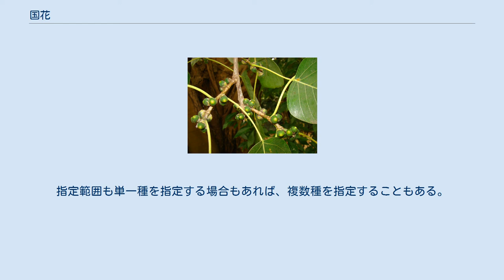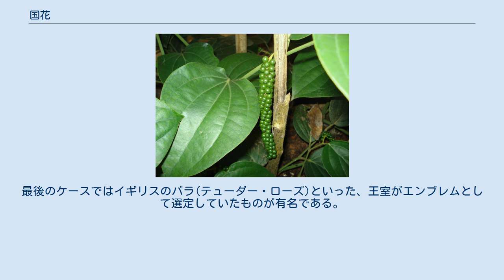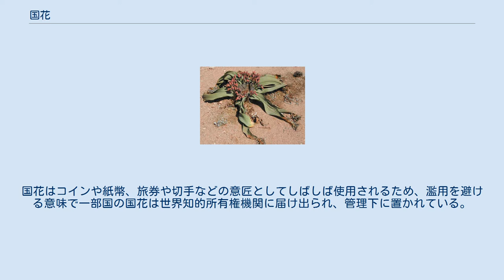国花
日本を代表する花、桜 国花（こっか、英: Floral emblem）とは、その国民に最も愛好され、その国の象徴とされる花である。
 国の象徴とされるFloral emblemは、必ずしも花とは限らず、農作物、樹木や草、隠花植物が指定されることもある。
ただし国によっては国樹や国果としてそれらを制定し、国花はまた別、あるいは指定しないといった対処をしているところもある。
一般にヨーロッパでは花卉が多いが、ヨーロッパ以外では花卉が指定されることは少ない。
またその国の原産であったりその国に広く見られるものとも限らない(むしろ外来種が指定されることが多い)。
指定範囲も単一種を指定する場合もあれば、複数種を指定することもある。
園芸植物の場合は細かく花の色まで特定したり、それとは逆に大まかに属科レベルで指定する場合もある。
中にはアイルランドのシャムロックのように、特定種ではなく表象的な外見の形状(三分岐の掌状複葉、いわゆる三つ葉のクローバー型の葉を有する)で指定する場合もある。
 国花の選定方法は各国により異なり、法律や議会の議決、勅令や政令で定められたり国民投票で決定したもの、故事や伝説にちなんだもの、長年の慣習によるもの、王室の象徴として用いられていたものなどがある。
最後のケースではイギリスのバラ(テューダー・ローズ)といった、王室がエンブレムとして選定していたものが有名である。
現在ある国花の多くは公的な手続き、裏付けを欠く慣習上のものであり、成文法に基づき国花を指定制定する例は実際には少数派である。
日本にも法定の国花はなく、国民に広く親しまれている桜や皇室の家紋のモチーフである菊が事実上の国花として扱われている。
国花はコインや紙幣、旅券や切手などの意匠としてしばしば使用されるため、濫用を避ける意味で一部国の国花は世界知的所有権機関に届け出られ、管理下に置かれている。
 表を見るにあたっての注記について記載する。
 国樹 は、公式、慣習上を問わず国樹、国木としての意味が強いものを示す。
 歴史 は、現在は当該国の官民ともに国花としての意識はないのだが、歴史的経緯から対外的に国花として扱われることが多いものを示す。